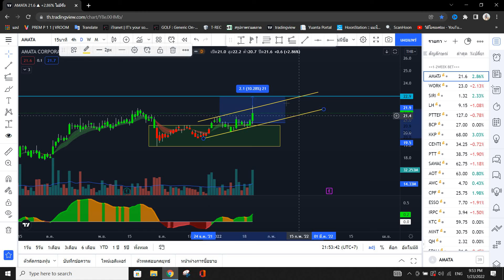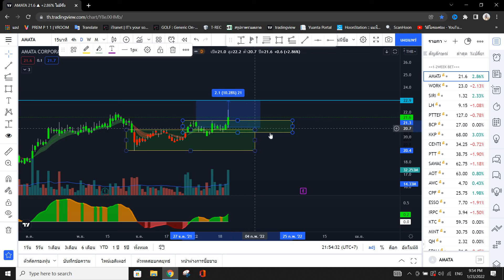หุ้นไม่มีวันตาย AMATA